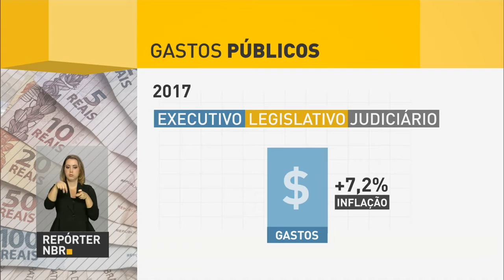Novo presidente do Tribunal de Contas da União toma posse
REPÓRTER NBR 19H - 14.12.16: Michel Temer participou, nesta quarta-feira (14), da cerimônia de posse do novo presidente do Tribunal de Contas da União, Raimundo Carreiro. E mais: proposta de reforma da previdência está sendo analisada por comissão da Câmara dos Deputados. Veja também: Congresso Nacional aprova orçamento para 2017.